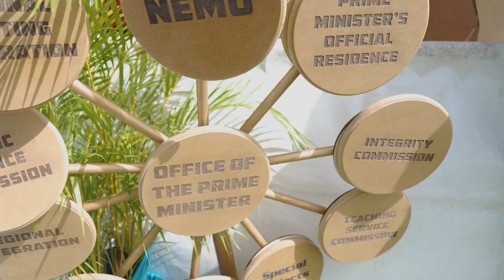Public Service Day 2024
A look back at Saint Lucia's observance of Public Service Day.